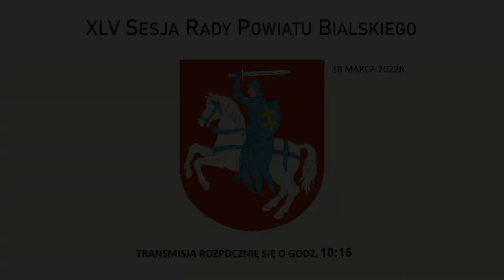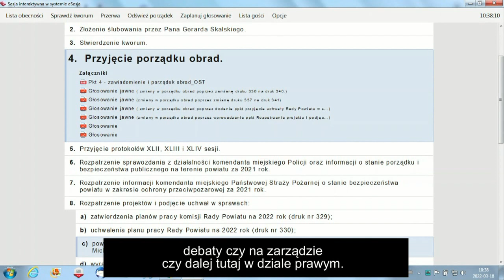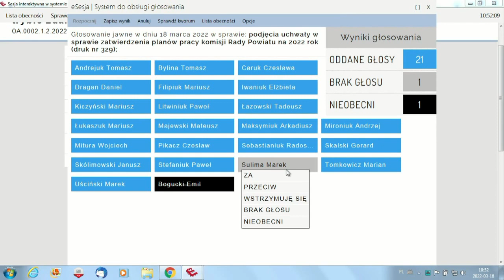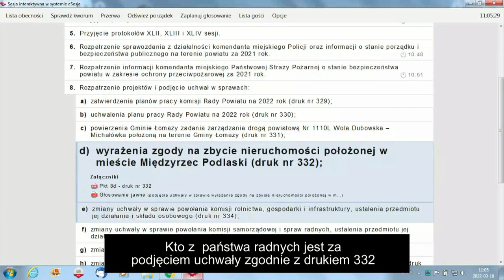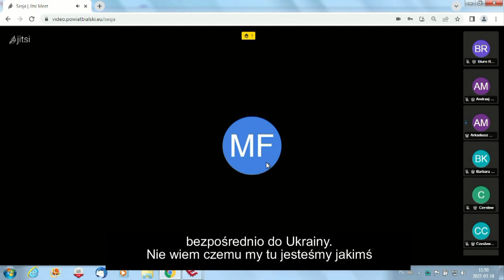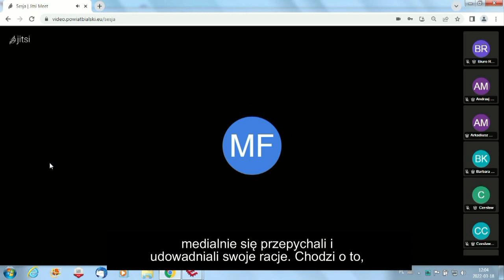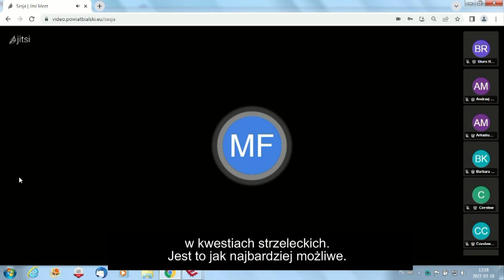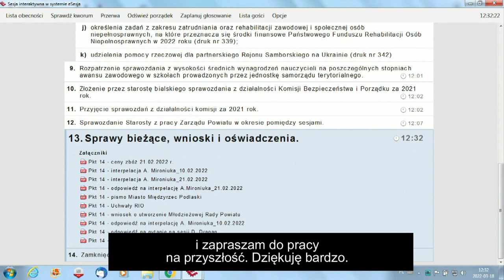XLV Sesja Rady Powiatu Bialskiego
18 marca odbyła XLV Sesja Rady Powiatu Bialskiego